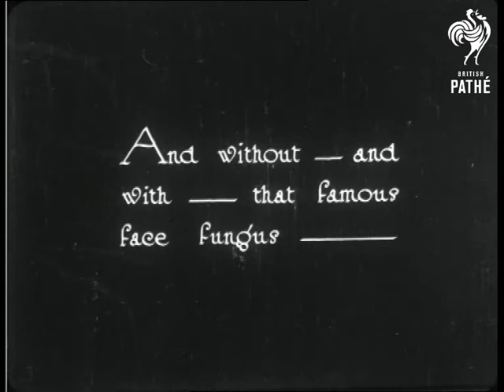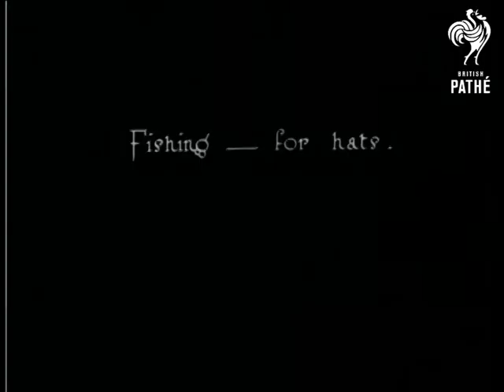Mr Harry Tate - At Home (1925)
Comedian Harry Tate with, and without, his famous "face fungus" (a very large moustache).

C/U of Harry putting on his fake moustache and making faces.  Slapstick comedy routine follows involving various mishaps during the fitting of a radio aerial.  Harry's jacket becomes attached to the aerial and gets hauled up the side of a tree by a man on the top of a ladder.  The ladder becomes detached from the tree, leaving the man dangling on a branch.  Harry plays golf in his garden, someone drops a newspaper by his foot and he removes it by whacking it with his golf club.  He takes a shot at the golf ball, completely misses it then picks it up off the tee and eats it.  Four men look into a goldfish pond. One man's top hat falls into the water, two of the other mens' hats are knocked off by Harry into the pond.  Harry's wife shows him an appointment in his diary as they stand together on the doorstep and he puts on his coat and hat rushes off somewhere.

Note: I am reliably informed that the man up the ladder is Harry Tate's son.

Safety print exists - show print.  Probably to be found in the "Stars as They Are" roll.
 FILM ID:832.28